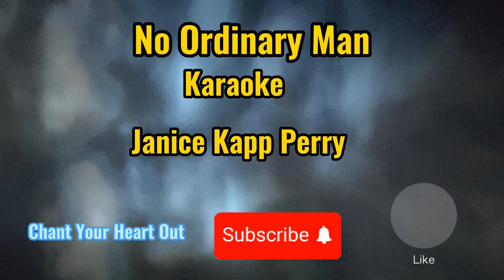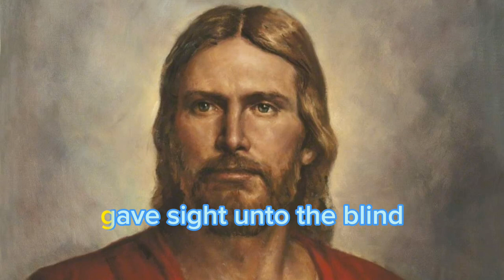No Ordinary Man - Janice Kapp Perry - Chant Your Heart Out Karaoke